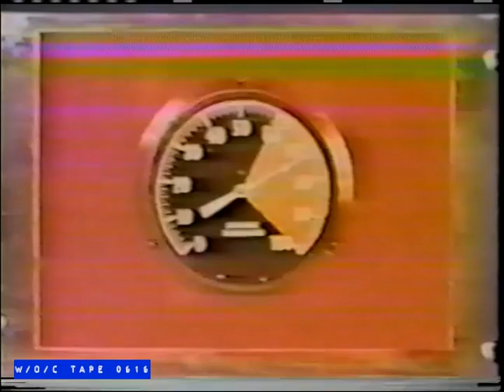WOC Tape 0616 Vintage TV Promos Compilation - Various Years